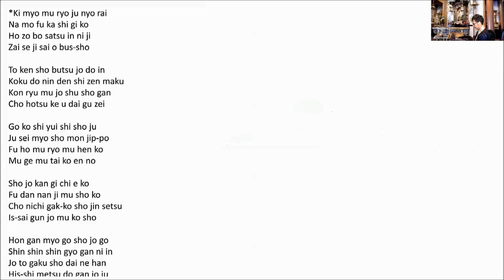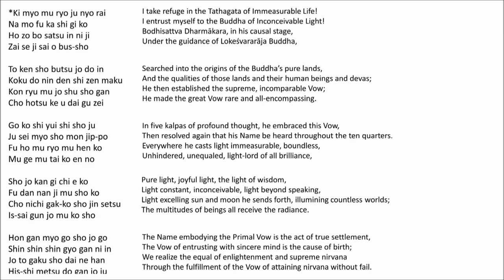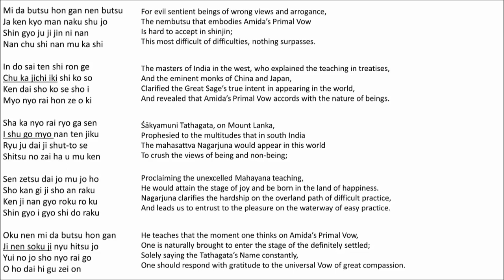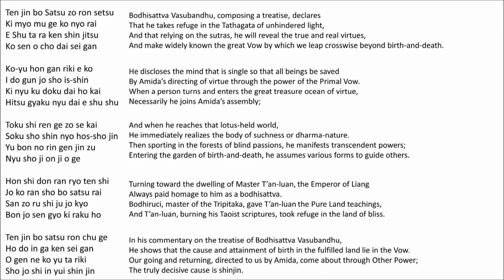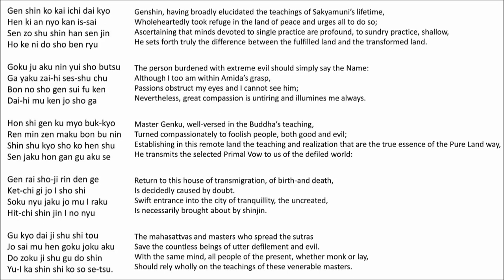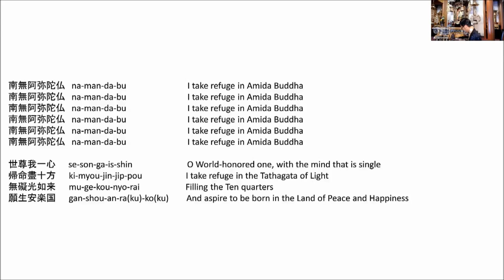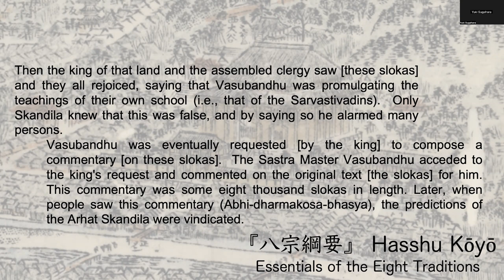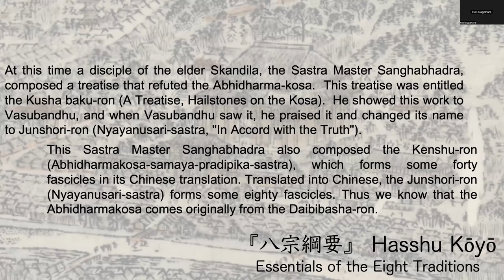Reading Essentials of the Eight Traditions: Kusha Tradition [8]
Jodo Shinshu Hongwanji-ha Virtual Morning Service

Opening 00:00:00
Ryogemon 00:11:48